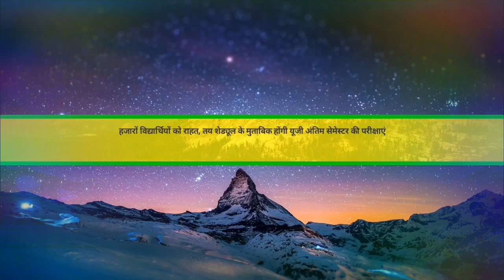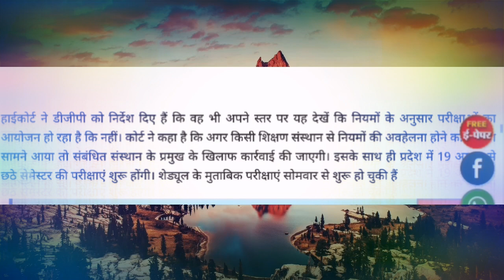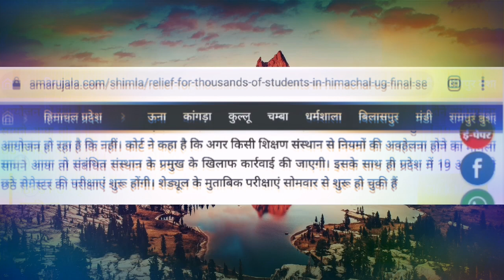अब तय शेड्यूल के मुताबिक होंगी UG last sem. की परीक्षाएं/Hpu Latest News/HPU final Year Exam News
अब तय शेड्यूल के मुताबिक होंगी UG last sem. की परीक्षाएं/Hpu Latest News/HPU final Year Exam New